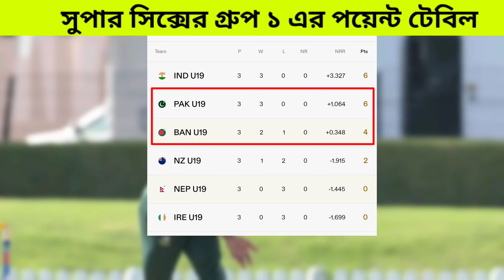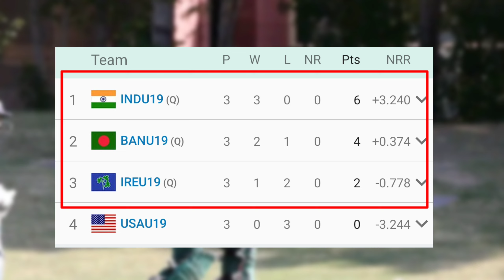অনূধ্ব ১৯ বিশ্বকাপ ২০২৪ | আইসিসির নতুন নিয়মে কঠিন সমিকরণে বাংলাদেশ | u19 world cup 2024